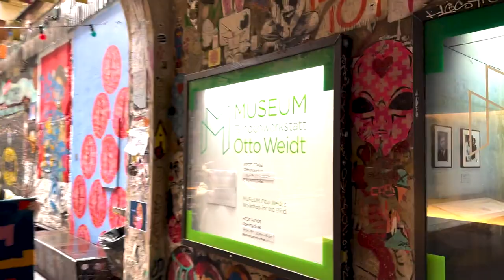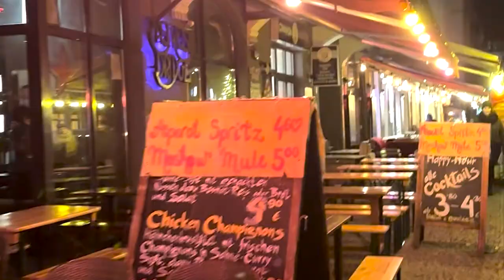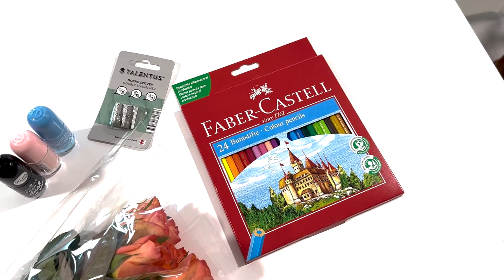Friends visiting Berlin, lots of fun and jumped scared trying VR for the first time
👋WELCOME!
In this video, I'm vlogging with my friends as they visit Berlin for the first time. We have a lot of fun exploring the city and trying out some new things, including jumping in to virtual reality for the first time!

It'll show you all the fun and interesting things that we did while we were in Berlin. From walking around the city to trying out some new foods, this video is sure to give you a good dose of Berlin fun!

📸EQUIPMENT
Camera: Nikon D3300
Lens: Nikkor 50mm
Memory card: SanDisk Ultra 64GB
Tripod: Hama Star 61